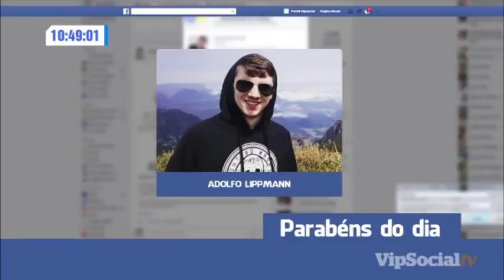Olha só quem está de aniversário hoje. Muitos parabéns!!